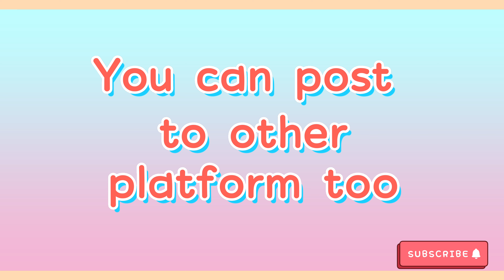How to post a YOUTUBE video without watermark?